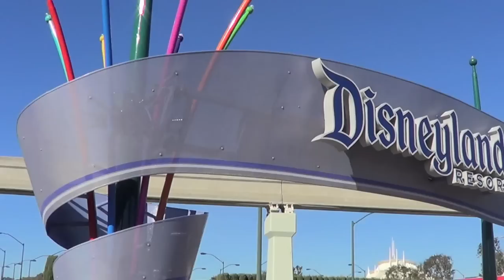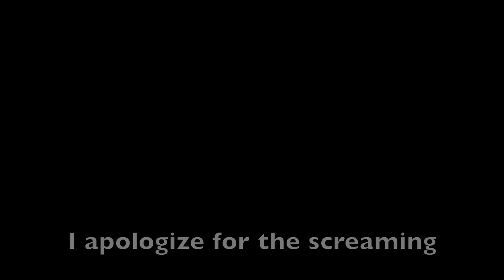LA Day One- Disneyland! (Part One)